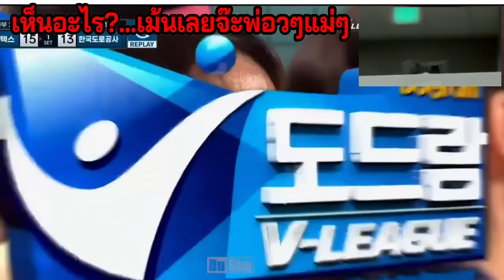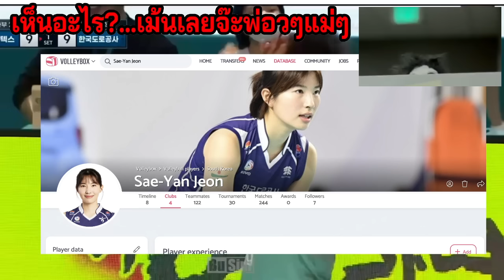ไฮไลท์ต้องดู!! เกิดอะไรกับ ธนัชชา..คลิปพลาดเพื่อนช็อค? HiPassแค่เกือบ แพ้GS 3-2 วอลเลย์ลีกเกาหลี